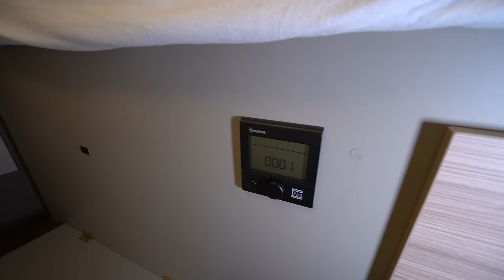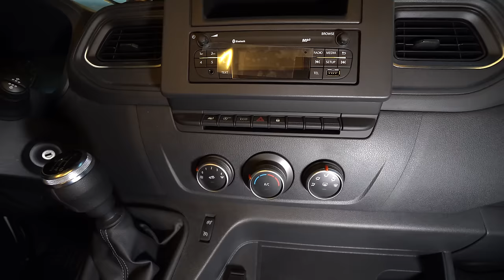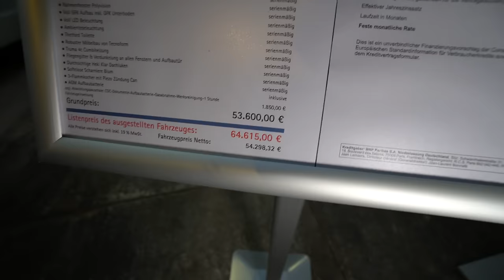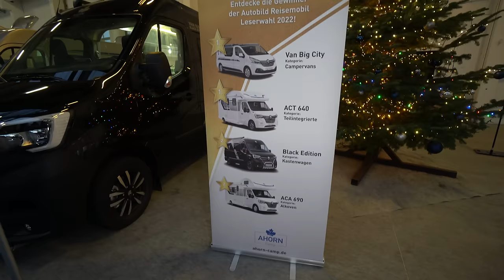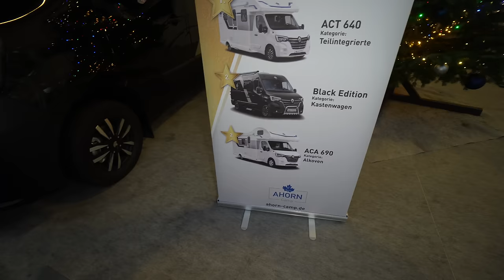BILLIGSTES Mini FULL-GFK Wohnmobil 5,98m! 4 Schlafplätze! Ahorn Camp 590 Plus 2023. 53.600 €!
Wohnmobil Neuheiten 2023
Durchdachtes Raumkonzept
Auf seinen 5,99 Metern vereint das kleinste teilintegrierte Camp Modell alle Ansprüche an ein kompaktes und wendiges Reisemobil mit komfortablem Interieur. Durch die vielen Staumöglichkeiten über der Fahrerhauskabine und im Heckbereich steht der ACT 590 den längeren Modellen in nichts nach. Auch die Garage bietet einigen Platz für Campingausrüstung und Sportgeräte. Besonders praktisch sind das platzsparende Bad im Heck, sowie der große Schrank inkl. Kleiderstange. Der Einstieg in das erhöhte Bett wird durch eine integrierte, ausklappbare Stufe erleichtert.

4 / 3(4)
Sitzplätze / Schlafplätze

5,99 x 2,34 x 2,94
Länge x Breite x Höhe (m)

1,32 x 2,29
Bettmaße Heck (m)

1,05 x 2,20
Bettmaße Dinette (m)

0,98 x 2,00
Bettmaße Hubbett optional (m)